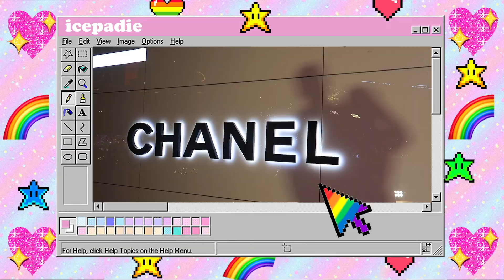HBD คุณสวีท ผู้จัดการคนเก่งสุดสวยรวยแซ่บ! | icepadie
มาร่วมอวยพรวันเกิดคุณสวีทกันค่า
แม้จะผ่านมานานมาแล้ว
แต่ว่าคลิปพึ่งตัดเสด 55555555
30 ละค่าาา สวยซ่าแซ่บเหมือนเดิม 555
คนต่อไปคือชั้นแล้ว omgomgomg